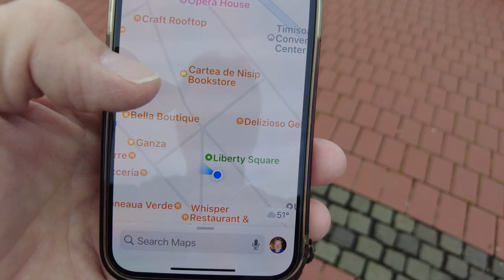Liberty Square or Piața Libertății or Parade Square or Piața de Paradă =) - Timișoara Romania - ECTV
Liberty Square (Romanian: Piața Libertății), formerly known as Parade Square (Romanian: Piața de Paradă) or Prince Eugene Square (Romanian: Piața Prințul Eugen), is an urban square in Timișoara. It is the second-oldest square of the former fortress of Timișoara. It got its current name during the Hungarian Revolution of 1848–1849 when Timișoara withstood a siege by Hungarian revolutionaries.[2] Liberty Square houses some of the oldest buildings in Timișoara: the Garrison Command, the former Chancellery of War, the Old City Hall and the Military Casino.[2]

Names
In the early 1700s it was called Paradeplatz and served as a training ground for imperial recruits, as well as a venue for military music concerts.[3] An alternatively common but unofficial name in the Austrian period was Stadthausplatz.[4] In the early 1800s it was known as Prince Eugene Square, after Eugene of Savoy, the field marshal who liberated Timișoara from Ottoman occupation in 1716. It was renamed Liberty Square in 1848, with the outbreak of the Hungarian Revolution, but after the Austrian army recaptured the city, the square returned to the name of Prince Eugene Square. The current name has been in use since 1921.[5]

On its current location, in the Middle Ages there was a free space of triangular shape, a crossroads for three trade routes from the north, northeast and south, around which the first settlement of Timișoara was identified.[6] Until 1716, on the eastern side of the square, there was the Big Bath, the largest public bath in the city.[7] Mentioned by Turkish traveler Evliya Çelebi, the bath was built immediately after the conquest of the city by the Ottomans.[6] The current square appeared as a result of the complete reconstruction of the city on a new, rectangular street plot, designed in the second decade of the 18th century.[7]

In 1727, the space on which the Garrison building was erected in 1731 was cleared of the ruins of the former Turkish bazaar.[3] The Old City Hall and the Church of the Bosnian Franciscans were built on the northern side of the square in 1731–1734 and 1733–1736, respectively.[8] The church was demolished in 1913, during some modernization works, and a bank office was erected in its place.[9] In 1740 the square was designed to occupy only the surface of a rectangular quarter. Then it was decided to widen the square to the west, so as to reach the current dimensions of 103 × 99 m.[8] On the western side, in 1746–1747, the former Silahdar Mosque was still standing; it was later demolished.

Until after 1850, on the western front of the square, in continuation of the current Military Casino, nothing was built yet. The current building, originally called the Army Corps Command, appeared only on the city plan from 1859.[8] Only then did Liberty Square become a closed urban space on all four sides with buildings. Until 1903, the food market, the animal market, as well as the weekly market of the city functioned here. In 1903, the commercial market was moved to the current Union Square. Also at that time, it was decided to remove the natural stone pavers and arrange some lawn surfaces and plant some trees.[8]

In 2015, Liberty Square was completely transformed within a rehabilitation project of the Cetate district, being paved with red brick in concentric circles.